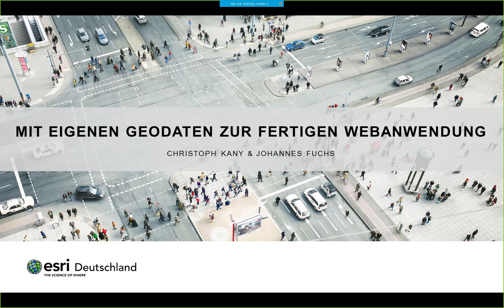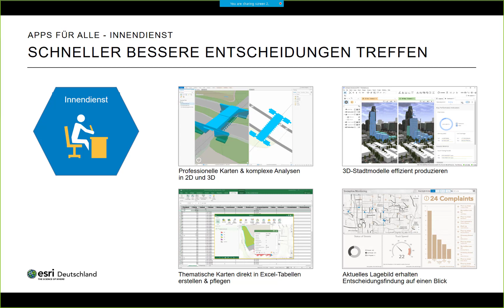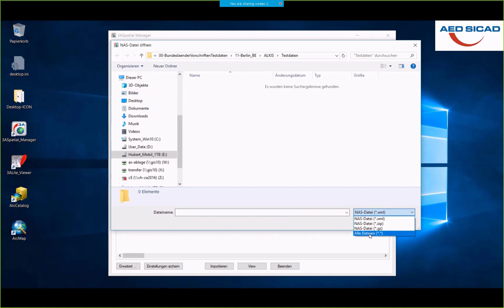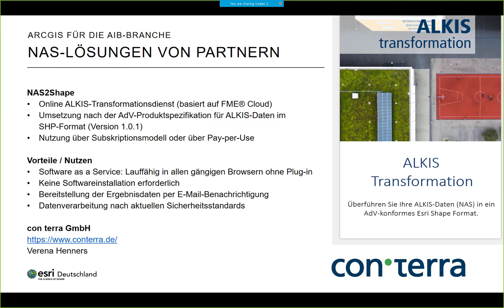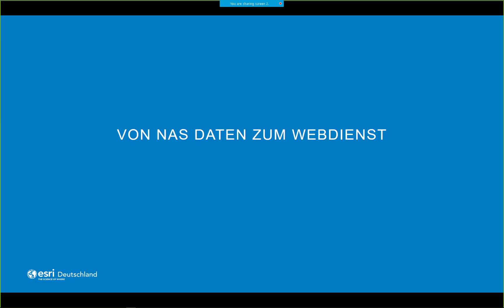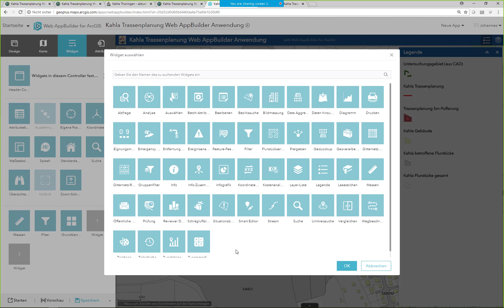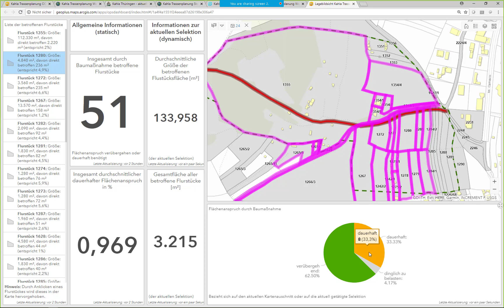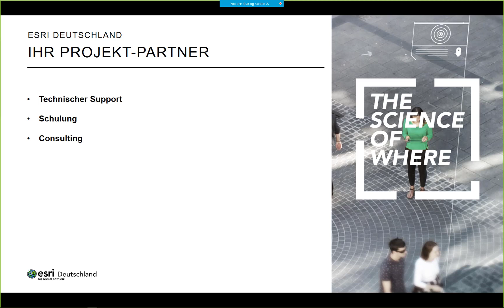Mit eigenen Geodaten zur fertigen Webanwendung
Webinarreihe für Architekten, Planer und Ingenieure (Teil 1)
Inhalt:
• Aus eigenen Geodaten moderne Apps erstellen
• Basisinformationen wie NAS-Daten, den Living Atlas oder Open Data nutzen
• Interaktive Karten für Webseiten und Webanwendungen konfigurieren
(Aufzeichnung vom 7.9.2018)